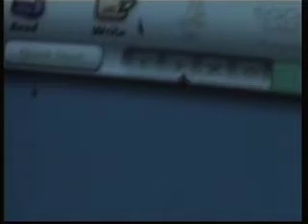hnatiw divided by tiw part one of tiw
@ hampshire college 11.09.07